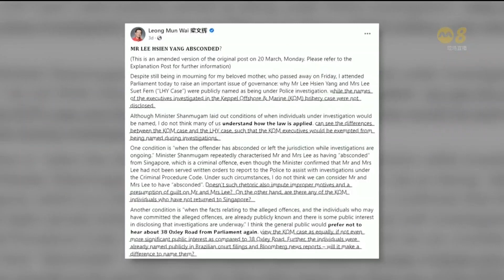被指违反国会程序后 梁文辉删除社媒贴文部分内容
前进党非选区议员梁文辉决定删除他在星期一（20日），针对内政兼律政部长尚穆根发表具误导性言论的社交媒体贴文内容。